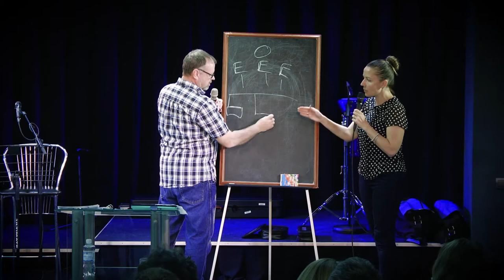МЕБИ Пол Читан" Введение в пророческое служение" 3 день 1 урок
Пол Читан
тема: "Введение в пророческое служение"
Мессианский Еврейский Библейский институт
Одесса, 2017